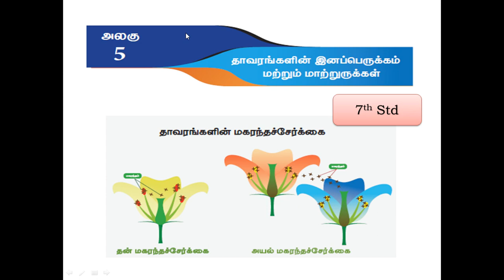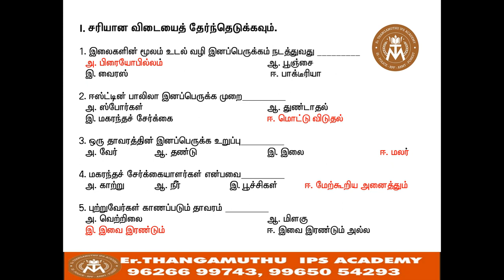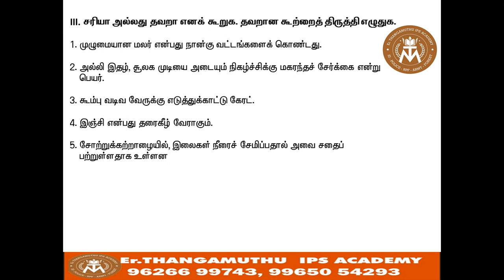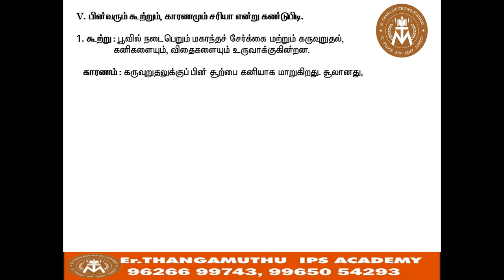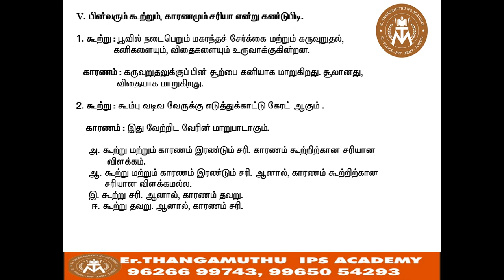7ஆம் வகுப்பு பருவம்-1|| பாடம் 5- தாவரங்களின் இனப்பெருக்கம் ம மாற்றுருக்கள் ||புத்தகப்பின் வினாக்கள்